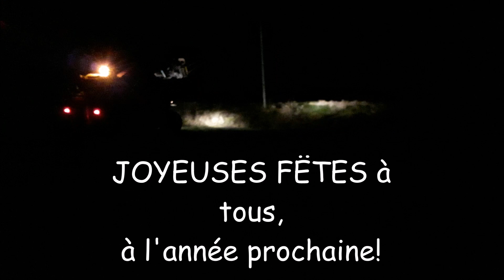Best of 2018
L' année 2018 résumé en 3 minutes.